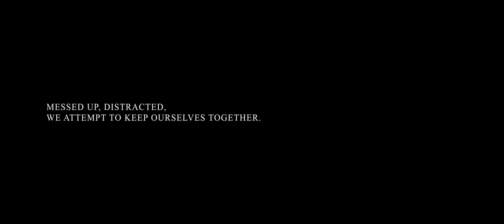Broken Umbrella - Short Film Trailer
While cleaning out her father’s place, Natalie finds a hidden message from her mother. With tension brewing from a tired relationship, she will come to an understanding that will shape her future.

Written & Directed by Adam Langdon
Starring; Sharon Kibe & Justin Markarian
Sound: Travis Smith
Cinematography, Editor, Colorist: Adam Langdon
First AC: Trueman Blevins